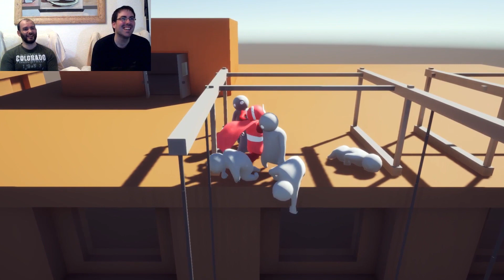Gang Beasts - A Hostias con Vicio!! | Gameplay Español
Juegos baratos
Canal de Vicio One more time:
Capturado usando Nvidia Shadowplay
Mi PCGamer:
CPU: i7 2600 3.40 GHz
Ram: 16 Gigas
Tarjeta gráfica: Gigabyte GeForce GTX 770 OC 2GB
Pantallas: Sony 32" y Asus 22".